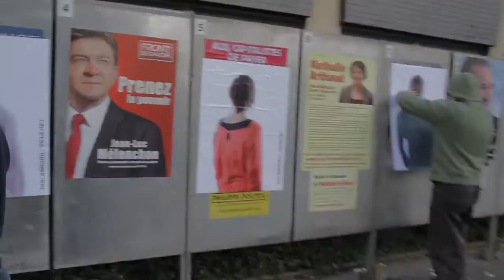22AVRIL-2012.NET_RENNES 1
Action artistique et politique à Rennes